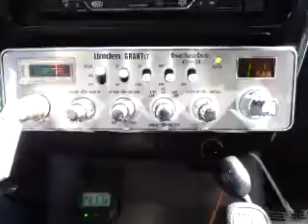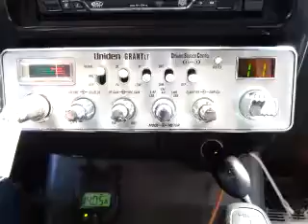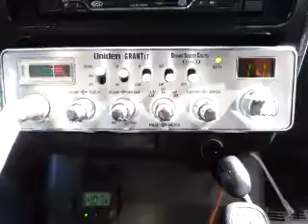01-31-2017 ModSqd DevilCatcherMS BeerMnyCA